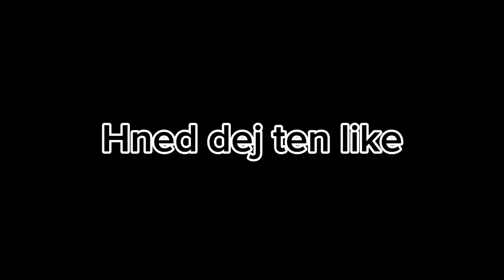Tohle je jenom začátek... Granny 1/3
V tomto videu utečeme z domu Granny, takže tohle je jenom začátek dobrodružství!

Kapitoly
Intro 0:00
Den 1 0:23
Den 2 8:44
Outro 16:57